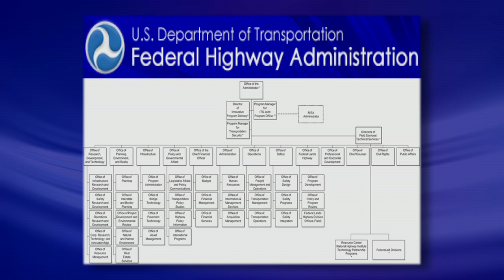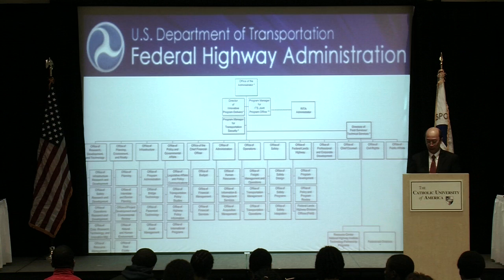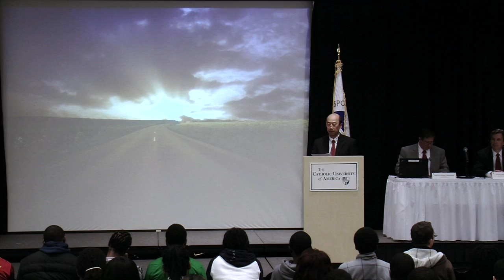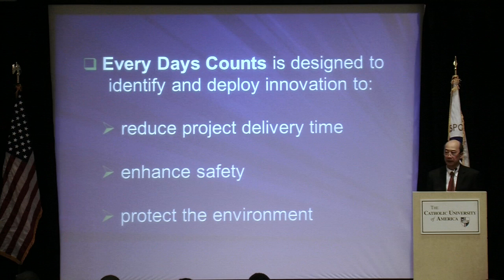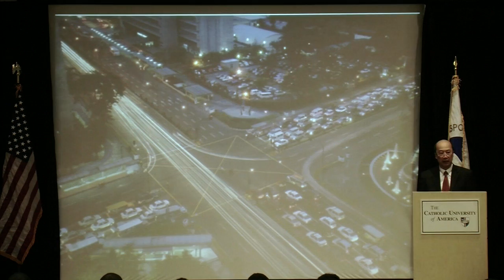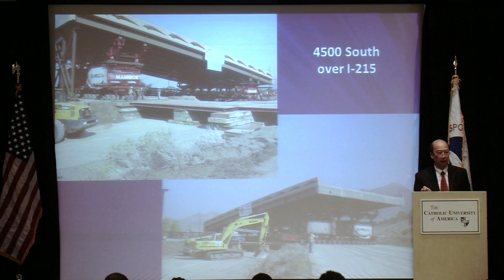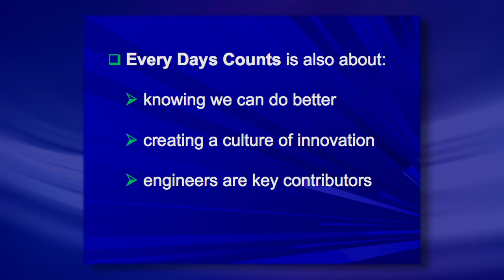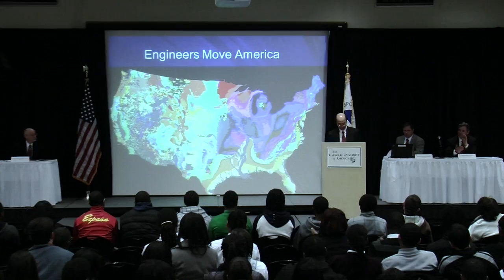King Gee, Associate Administrator for Infrastructure, Federal Highway Administration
An overview of the history, design and development of the Nation's highway program including new technology and the contribution the engineering makes to the US road network.